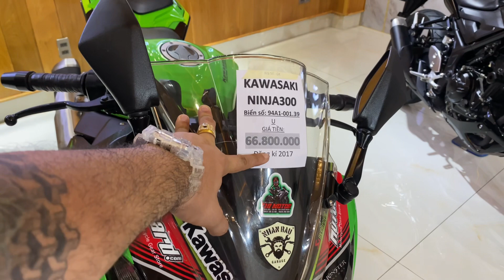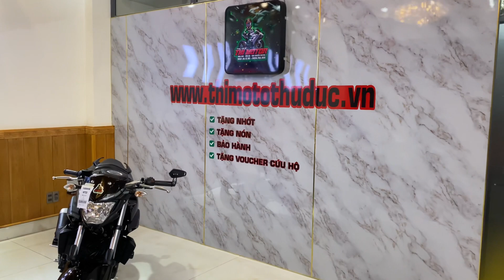Mt03abs 2018(7x)+mt15 2020(5x)+ninja300abs 2017(6x)-thi moto thủ đức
✅ 𝗠𝗼𝗱𝗲𝗹 : Kawasaki Ninja 300 Abs đăng kí 2017 màu xanh tem trùm Sbk siu đep, biển dễ nhìn lên 1 số đồ cơ bản chỉ 6️⃣6️⃣ 8️⃣0️⃣0️⃣ 0️⃣0️⃣0️⃣
✅ 𝗜𝗻𝗳𝗼 : Sang tên ủy quyền hay rút hồ sơ đều được hết . Có đổi, giao lưu xe và trả góp
✅ 𝗠𝗼𝗱𝗲𝗹 : Yamaha Mt15 đăng kí 2020 biển số Sài Gòn màu bạc đen mêm đỏ lên 1 số đồ cơ bản chỉ 5️⃣0️⃣ 8️⃣0️⃣0️⃣ 0️⃣0️⃣0️⃣
CÒN NHIỀU SẢN PHẨM XE KHÁC TỪ 150CC- 1000CC AE CÓ THỂ THAM KHẢO Ở :
𝐂𝐨́ 𝐛𝐨̛́𝐭 𝐜𝐡𝐨 𝐚/𝐞 𝐭𝐡𝐢𝐞̣̂𝐧 𝐜𝐡𝐢́ 𝐤𝐡𝐢 𝐪𝐚 𝐱𝐞𝐦 𝐭𝐫𝐮̛̣𝐜 𝐭𝐢𝐞̂́𝐩 , 𝐤 𝐛𝐨̛́𝐭 𝐪𝐮𝐚 đ𝐢𝐞̣̂𝐧 𝐭𝐡𝐨𝐚̣𝐢 )
🎁Tặng Nhớt
🎁Tặng Voucher Vận chuyển- Cứu hộ
🎁Bảo hành
🆘🆘🆘 Hỗ Trợ 🆘🆘🆘
1️⃣ Quẹt thẻ trả góp 0% ( dành cho các bạn có thẻ visa trả sau )
2️⃣ Hỗ trợ góp qa ngân hàng ( tối đa 40tr )
3️⃣ Xe Hải Quan Chính Ngạch nên ủy quyền, m u a b á n hay rút gốc đều được, có hỗ trợ liên hệ rút gốc cho a/e ở tỉnh muốn sang tên
4️⃣ Xe được quyền test khi m u a, khuyến khích dẫn thầy thợ tới xem .
5️⃣ Hỗ trợ ship xe Toàn Quốc.
6️⃣ Hỗ trợ quay đầu xe , đổi xe cho ae không có nhu cầu sử dụng hoặc muốn úp cc trải nghiệm xe khác
7️⃣ Hỗ trợ khách m u a xe thi bằng A2
8️⃣Chỉ m u a b á n xe HQCN . E k b á n xe GTHL, MBC, TLHQ .
☎️ ☎️ A/e quan tâm vui lòng alo dùm e, m u a xe đừng tiếc vài ngàn gọi điện để cho nhanh lẹ 2 bên ạ ☎️ ☎️
0️⃣9️⃣3️⃣7️⃣ 2️⃣0️⃣ 1️⃣2️⃣ 9️⃣0️⃣
0️⃣9️⃣2️⃣4️⃣ 7️⃣0️⃣0️⃣ 9️⃣0️⃣0️⃣
🏠🏠🏠Địa chỉ : 1268 Kha Vạn Cân, P.Linh Trung, TP.Thủ Đức, TP.HCM
🌀Chuyên m u a, b á n, trao đổi xe 2 bánh các loại .
🌀Có hỗ trợ cafe cho a/e giới thiệu khách tới .